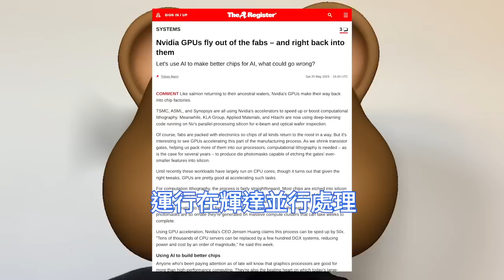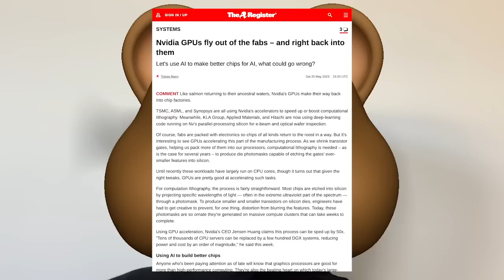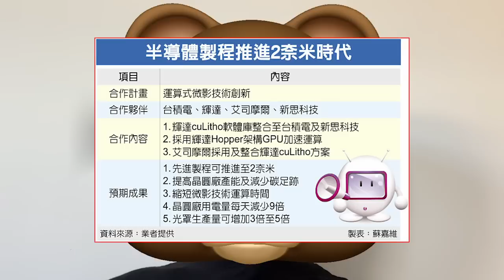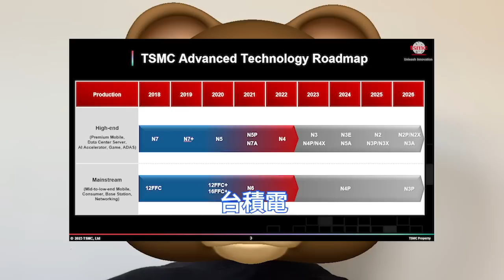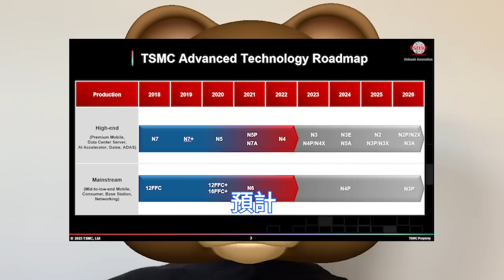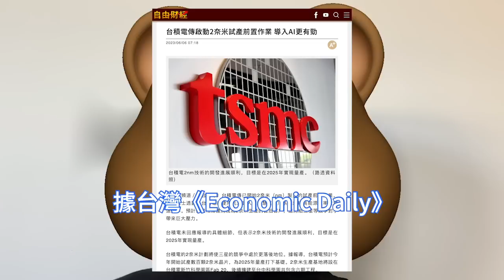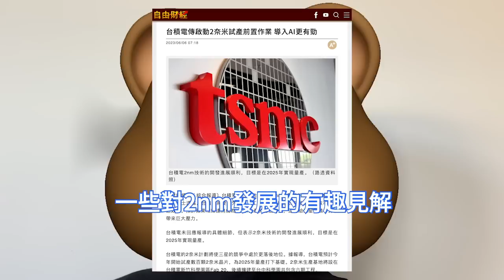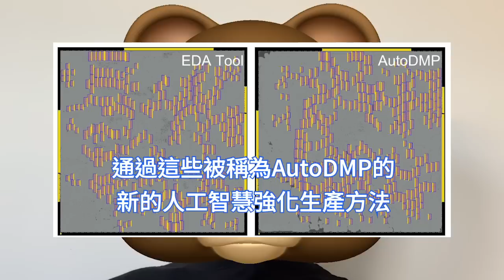爆引神技！台積電2nm如此狂衝，蘋果/輝達徹底樂爆。AutoDMP黑科技猛助，人工智慧超，強化生產。再生晶圓供應商產能滿載，中砂扮演關鍵角色。邁向兆級電晶體時代，與客戶共同開發3奈米先進封裝方案。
隨著電晶體閘極的縮小，為了在處理器中裝入更多的閘極，這就需要更先進的曝光技術。之前，這些工作負載主要運行在CPU核心上。但只要進行適當的調整，GPU在加速這類任務方面相當出色。

雖然晶圓廠已經高度自動化，今年舉行的ITF半導體大會上，黃仁勳讚賞了人工智慧具有為摩爾定律注入新活力的潛力。輝達加速和人工智慧運算的理想應用是晶片製造。

台灣《Economic Daily》6月上旬報導，台積電的工程師和支援工人已經被派往台灣寶山的竹科研發工廠，準備進行2nm試生產。其將N2工藝節點的踏板放在金屬上，以滿足輝達和蘋果等客戶。